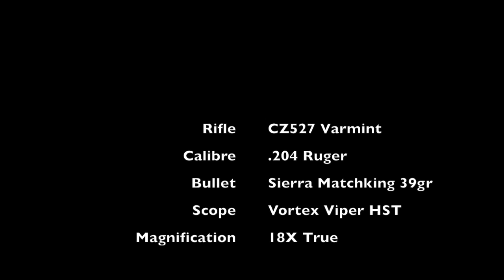.20calibre Magpie Headshot 242yards.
Having watched the magpies going in and out of the hawthorns, and finally raiding a nest of a chick, it was time for this little fella to go.
This is a hunting channel, don't press play if you don't want to watch it. There is also footage of the terminal ballistics, so again please don't watch if offended.
The reason i have included the end shot of the magpie, is to demonstrate to, and educate those that dont realise, just how precise, rifle shooting can be.
Sierra Matchking, should read Sierra Blitzking (in the credits)